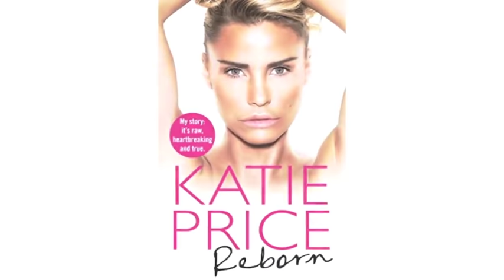Katie Price John Arne Riise was glamour model's lover who had sex 'like a cordless drill'